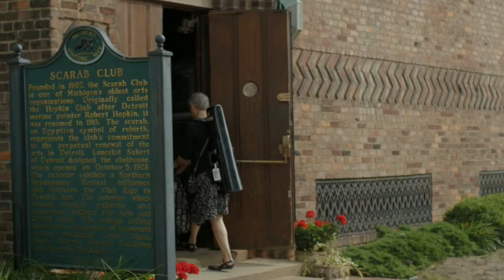The Velda Kelly String Quartet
Air date: 10/13/15. The Velda Kelly String Quartet performs in a historic venue. Episode 314/Segment 3.